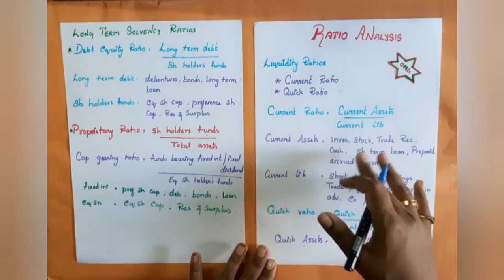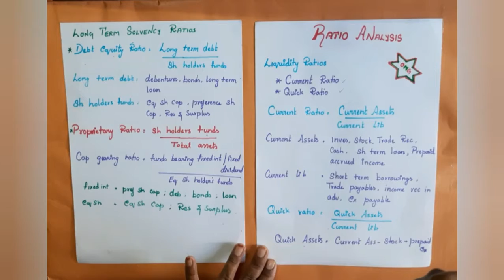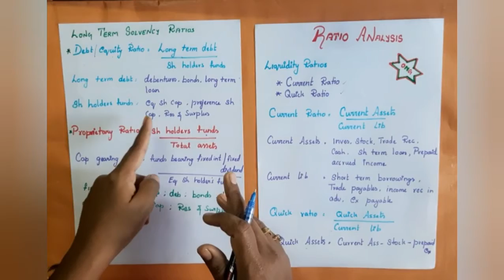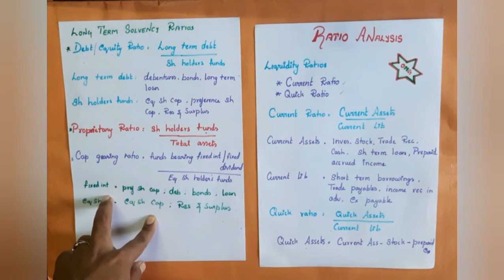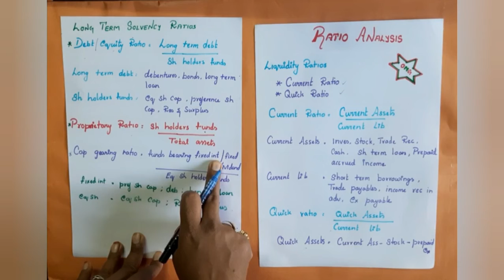how to calculate ratio analysis # liquidity ratio # solvency ratio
comment your doubts..thank you